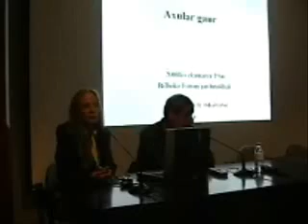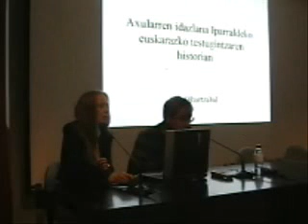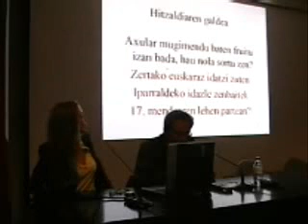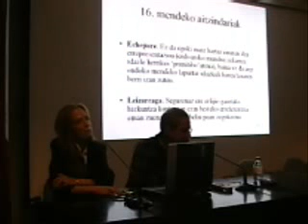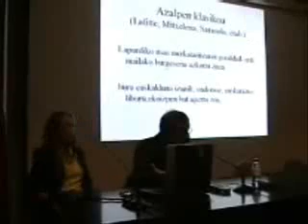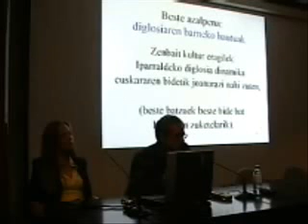Beñat Oihartzabal: Axular gaur. 1.zatia. Bilbozaharra Forum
Bilbo Zaharra euskaltegiak Euskaltzaindiako aretoan antolatzen duen Forum-aren baitan, "Axular gaur" hitzaldiak antolatu ditu, "Guero" liburuaren irakurketa jarraiaren testuinguruan. Hemen eskaintzen dizkizuegun hitzaldi hauetan Beñat Oihartzabal eta Aurelia Arkotxa ditugu hizlari. Lehenengo hitzaldia 6 zatitan banatu dugu, eta hurrengoa 4 zatitan. 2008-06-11.